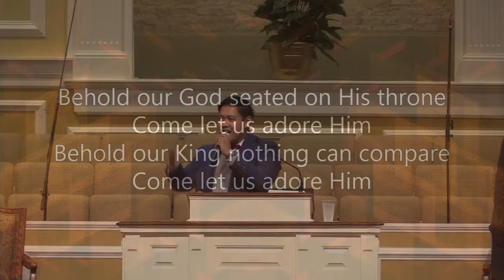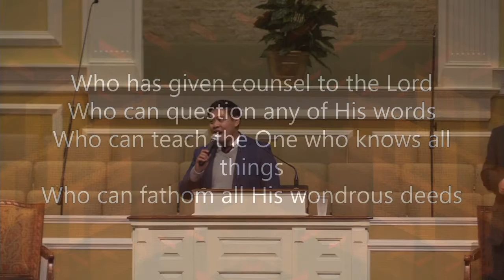Sunday AM 09.23.18